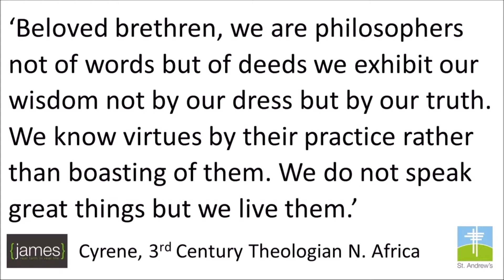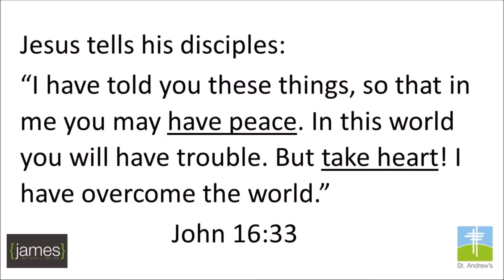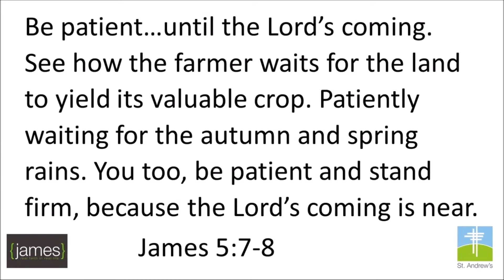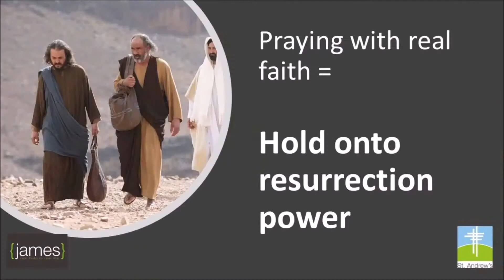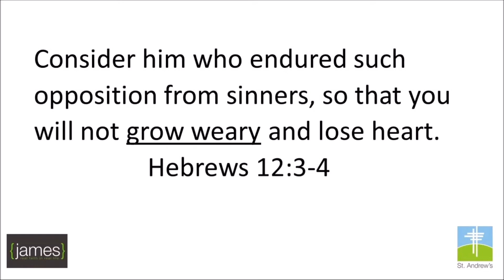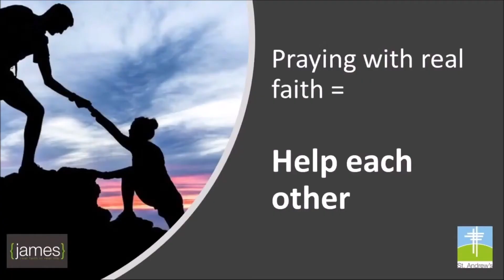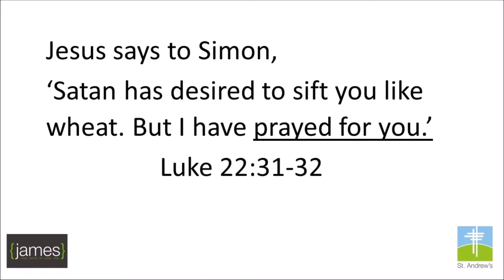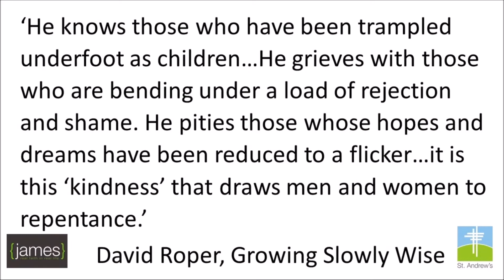James: Real Faith In Real Life | Praying For Real Faith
James overriding theme is to be patient, keep going, Jesus is going to return. Remember that God is powerful, He raises the dead. James challenges us to be vulnerable with one another and ask for help, supporting each other as we follow Jesus.